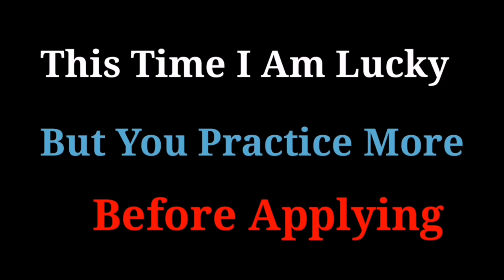Splits & Corners Sound Betting Strategy to Roulette